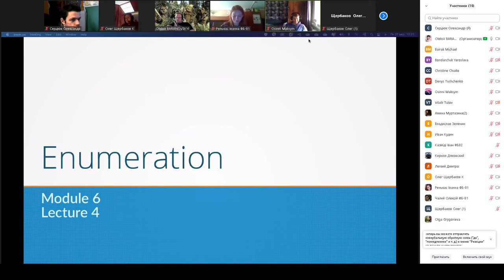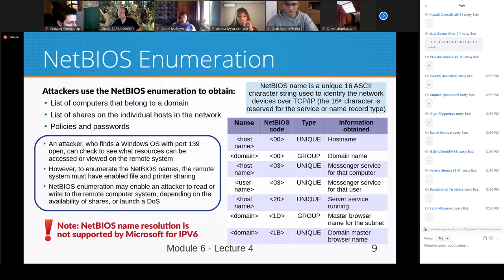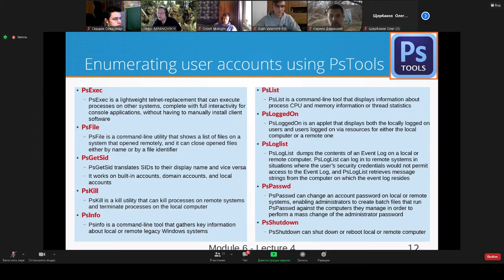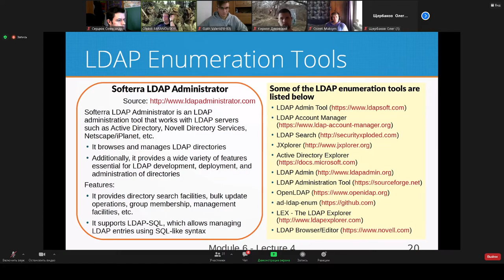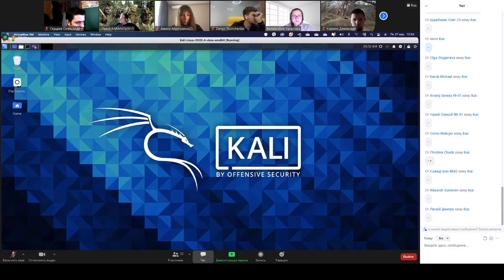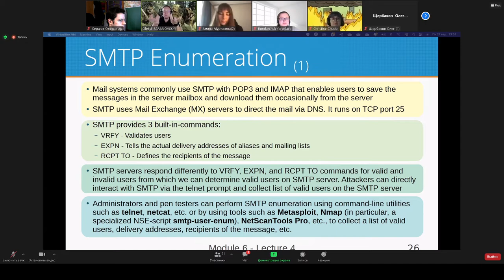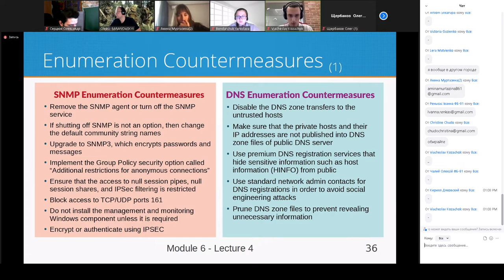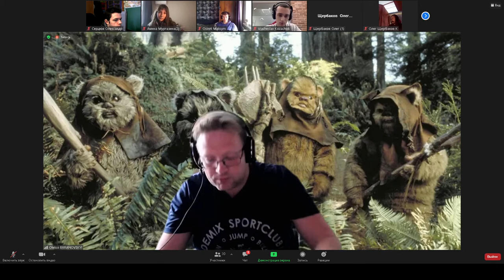{Аудит} Лекция за 27.09.2021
Технічний аудит
4 курс
7 семестр